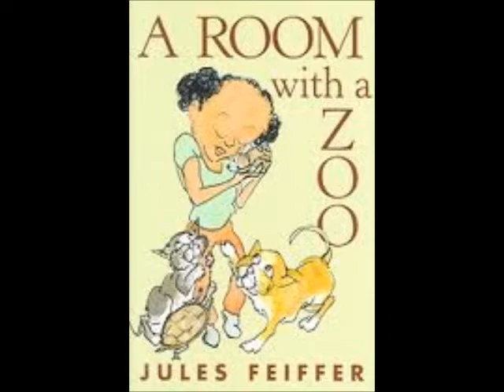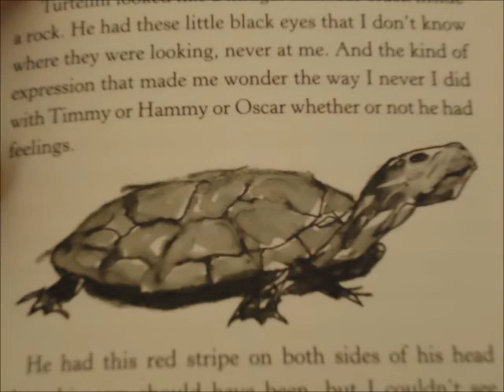A room in a zoo movie